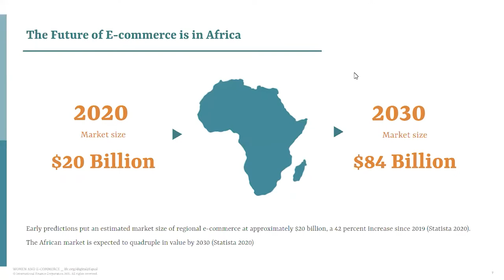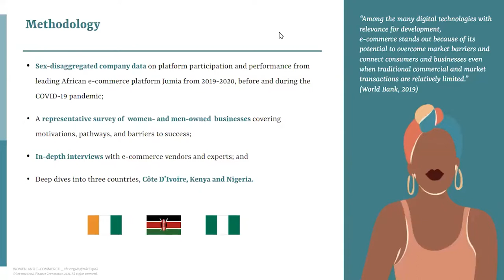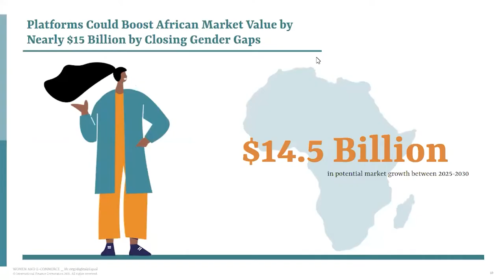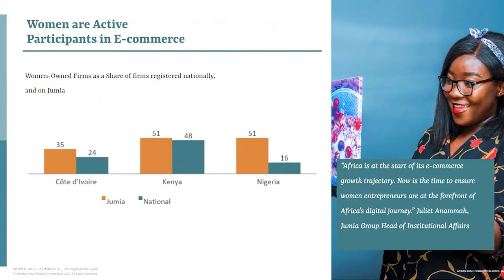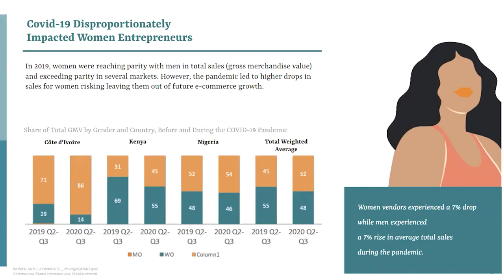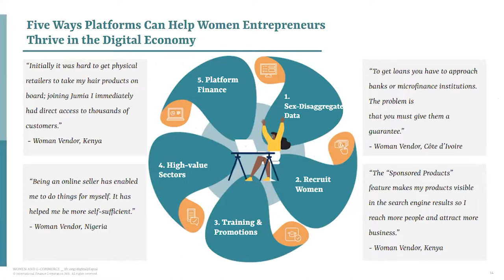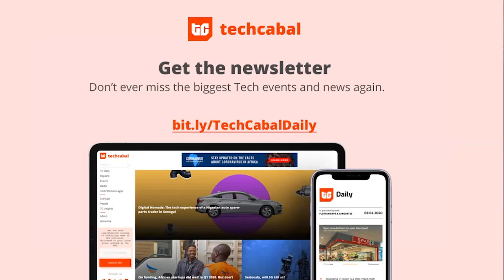How increasing women participation can grow African e-commerce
Between 2014 and 2018, the number of online shoppers in Africa increased annually by 18%, 6% higher than the global average. Yet, although the industry is growing rapidly, it can grow even more.

Due to the pandemic, male-owned businesses saw a 7% increase in Gross Merchandise Value (GMV), however, their female counterparts saw a 7% decrease. Clearly, there's a gap, and Africa's e-commerce industry could grow by $14.57bn between 2025 and 2030 in value if this gap is closed.

For our first TechCabal Live session this year, we spoke with a panel of experts across African e-commerce:
1) Juliet Anammah - Chairwoman, Jumia Nigeria and Group Chief Sustainability Officer
2) Alexa Roscoe - Disruptive Technology Lead (Gender and Economic Inclusion Group), IFC
3) Anne Kabugi - Regional Gender Lead – Africa (Gender and Economic Inclusion Group), IFC
4) Bukola Ogundijo- Founder, Purple Linings Ventures (female entrepreneur & seller on Jumia platform)
5) Mercy Wanjau - Director, Legal and Board Advisory, Communications Authority of Kenya (Keynote speech)

They discussed how market players can collaborate to close the gender gap in the e-commerce industry through specific steps. They also shared insights on how we can provide women-owned businesses with more opportunities and enable them to take advantage of these opportunities.